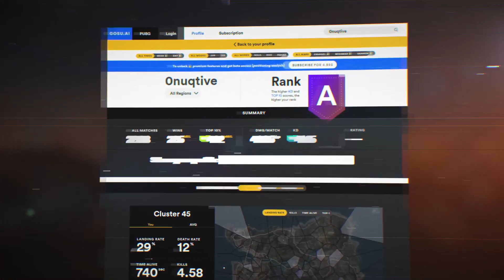PUBG VIKENDI EVENT PASS! 50 НАГРАД! ПОЛНАЯ ПЕРЕРАБОТКА РЕЙТИНГА И РАНГОВ!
PUBG VIKENDI EVENT PASS! 50 НАГРАД! ПОЛНАЯ ПЕРЕРАБОТКА РЕЙТИНГА И РАНГОВ! В файлах игры было найдено очень много интересных деталей о том, что нас ждет полная переработка рангов и рейтинговой системы, а так же появились подробности грядущего Vikendi event pass.

● Стримы с 18:00 - 22:00

Читаю каждый комментарий, особенно твой, бро)